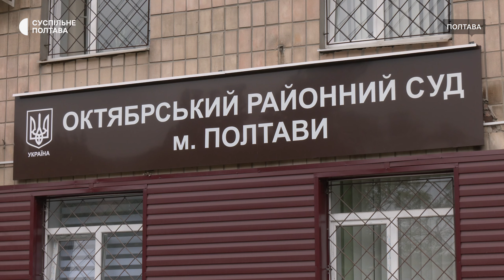Сутичка водіїв біля "McDonald’s" у Полтаві: коли суд почне розгляд справи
29 травня в Октябрському районному суді Полтави відбулось підготовче  засідання у справі щодо сутички між двома водіями. Конфлікт стався біля закладу харчування "McDonald’s" 18 листопада 2023-го року. Тоді, за словами потерпілого Дмитра Скиби, обвинувачений Юрій Ртіщев вдарив його по обличчю, намагався на нього наїхати автомобілем та пошкодив мобільний телефон.